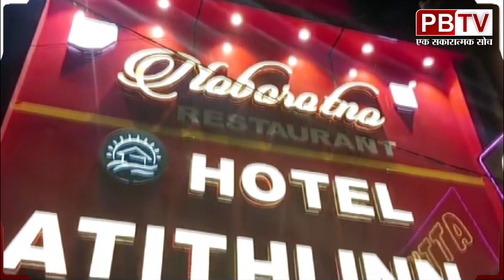सीपीआईएम के एक बाहुबली नेता गिरफ्तार